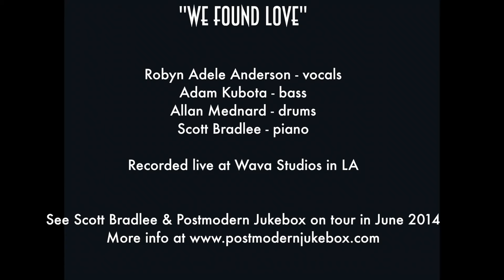Robyn A & Postmodern Jukebox - We Found Love